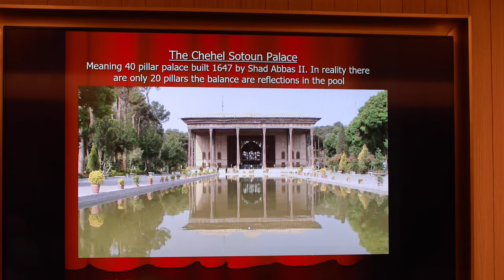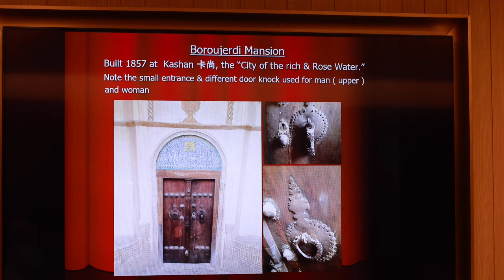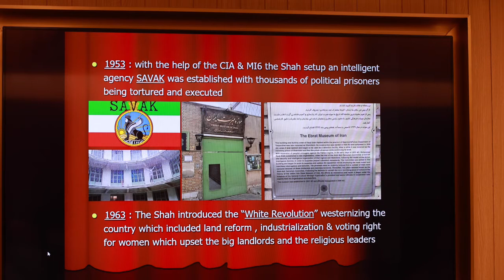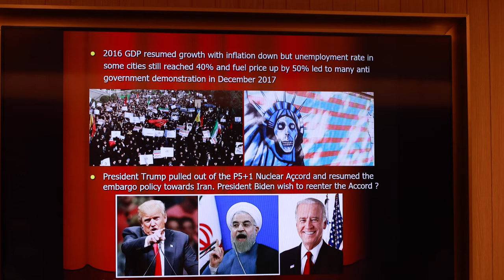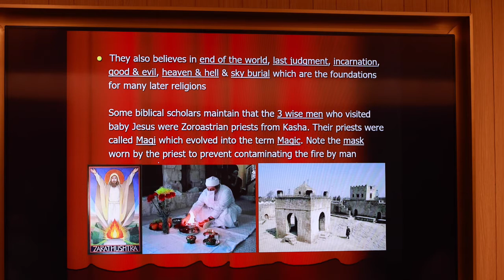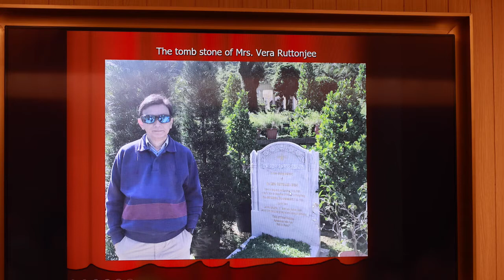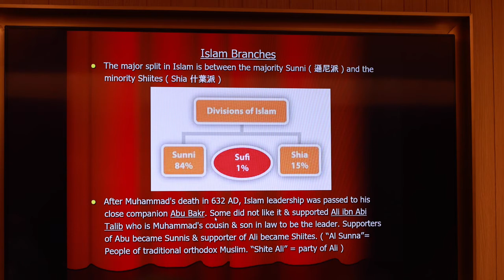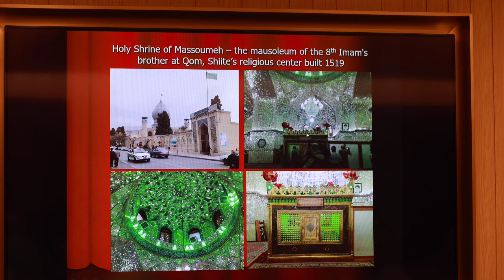20210918 Travel Talk Series - IRAN by Mr. Vincent Wong (part 4)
Countries in Pictures – Travel Talk Series - IRAN – Unveiling its history of glory, sophisticated culture, unique landmarks and geography by Mr. Vincent WONG at the HKUAA Restaurant at 10:30 a.m. on Saturday 18 September 2021

Iran, by Mr Vincent Wong, in HKUAA, second presentation in the world travel talk Series